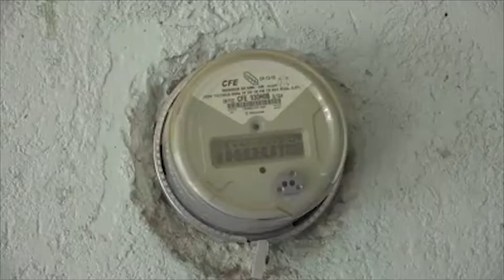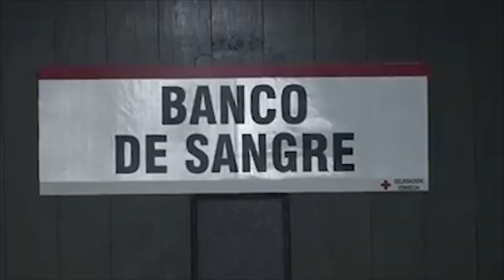Para empezar el día 17 de Julio del 2020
BuenosDías viernes 17 de julio de 2020.
El abuso sexual que los menores presentan, puede darse por algún familiar o persona cercana a la víctima, así lo anunció Laura Cristina Meraz Martínez, delegada de la Procuraduría de Protección de Niñas, Niños y Adolescentes en Durango.